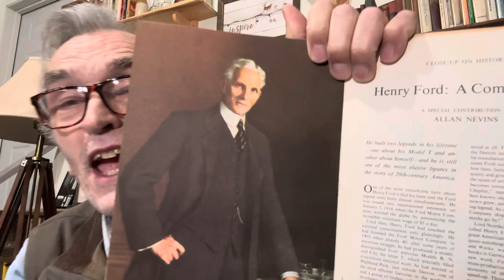Episode 1,436 Ford. Back Porch Stories